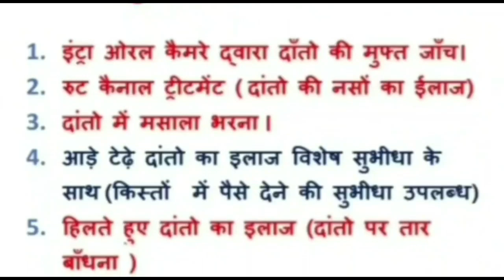damoh कलेक्ट्रेट घेराव मामले में कांग्रेस नेत्री जया ठाकुर पर आचार संहिता उल्लंघन का मामला हुआ दर्ज